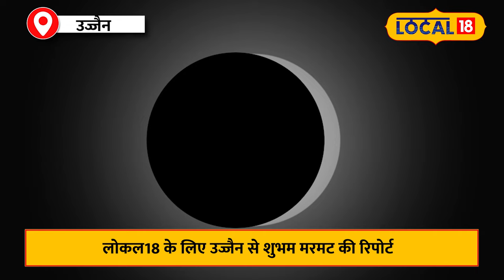18 September को Chandra Grahan और Pitru Paksh, जानें Puja का सही समय और नियम!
Lunar Eclipse 2024: 18 September को Chandra Grahan और Pitru Paksh, जानें Puja का सही समय और नियम!

The last lunar eclipse of 2024 will occur on September 18, coinciding with the beginning of Pitru Paksha. Though the eclipse's Sutak period won't be applicable in India, it's advised that those performing Shraddha rituals wait until after the eclipse ends. The eclipse will start at 6:12 AM and end at 10:17 AM. Pitru Paksha will start from September 18 and continue till October 2, 2024.
2024 का आखिरी चंद्र ग्रहण 18 सितंबर को लगेगा, जिसका पितृ पक्ष पर खास असर होगा। चंद्र ग्रहण का सूतक काल भारत में मान्य नहीं होगा, लेकिन पितृ पक्ष के दौरान श्राद्ध करने वाले लोग ग्रहण समाप्ति के बाद ही पूजा और तर्पण करें। यह ग्रहण सुबह 6:12 बजे शुरू होकर 10:17 बजे समाप्त होगा। श्राद्ध पक्ष की शुरुआत 18 सितंबर से होगी, जो 2 अक्टूबर तक चलेगा।